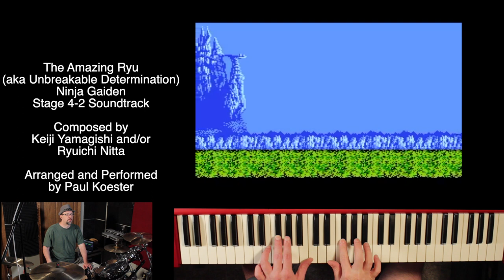Amazing Ryu (Jazz cover of Ninja Gaiden Stage 4-2 soundtrack)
Jazz Arrangement of NES Ninja Gaiden Stage 4-2 soundtrack.

Arranged, Recorded, Performed, and Mixed by Paul Koester

"Amazing Ryu"  (also known as "Unbreakable Determination") composed by
Keiji Yamagishi and / or Ryuichi Nitta